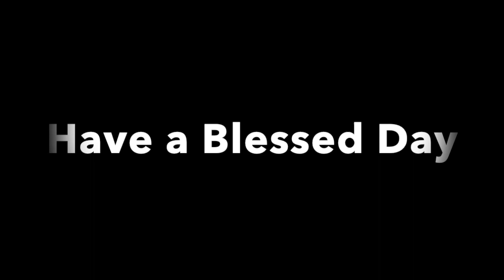Tuesday Prayer with Bishop Lawrence E. Mosley, Jr.